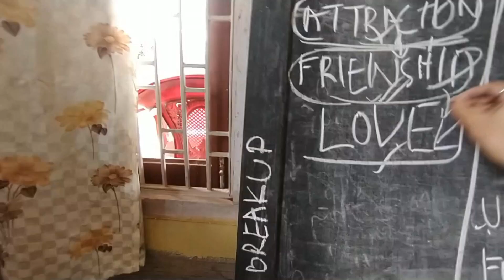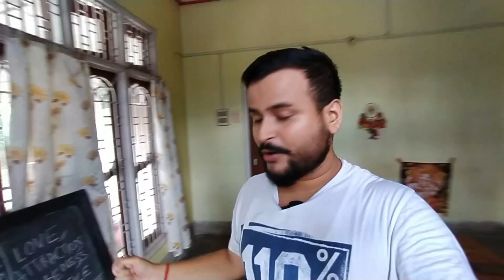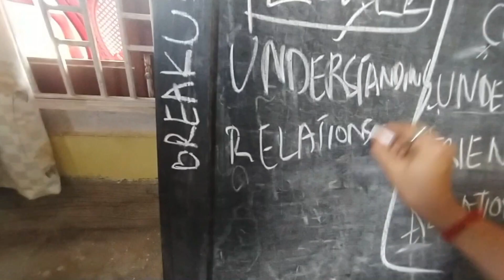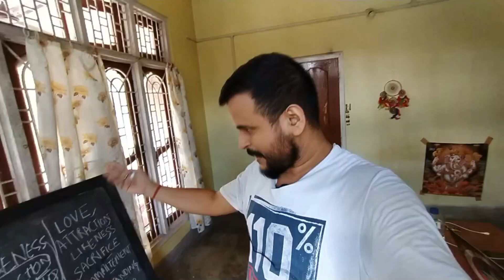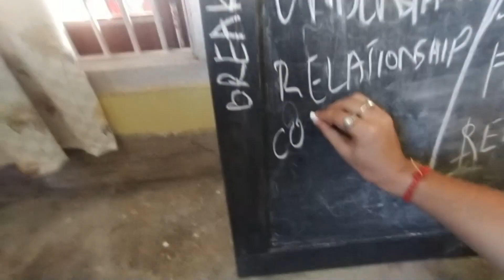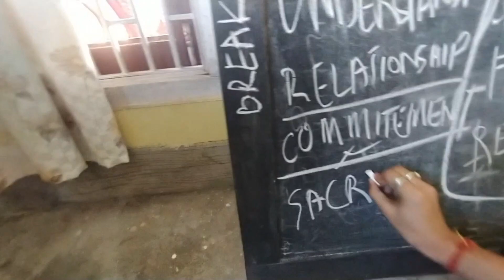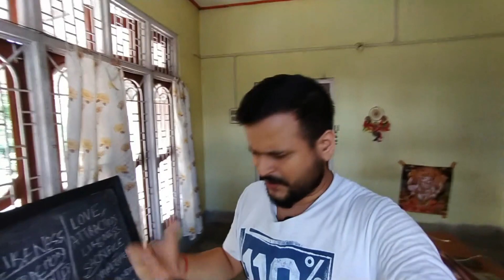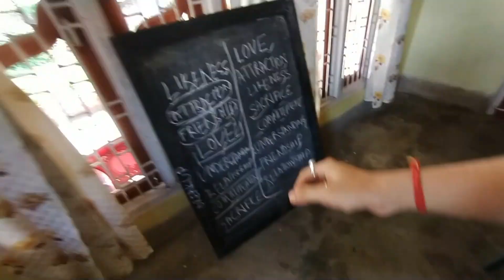How to maintain a Relationship ??/ The Love Theory Part 2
How to maintain a Relationship ??
The Love Theory Part 2

Why BREAK-UPS HAPPENS SO EASILY
THE THEORY OF LOVE
How to fall in love
Love and breakups
Love Relationship and breakup